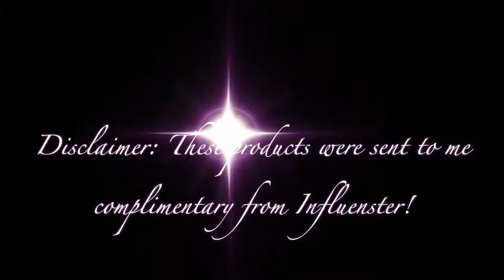Carol's Daughter, Worth the Hype??!! 2020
Welcome, back to HairGoddess_XO today we will be highlighting the natural haircare brand Carol's Daughter in this video compilation for 2020. Enjoy :)

February 10, 2020 -February 29th,22020

Love,
Hair Goddess_XO